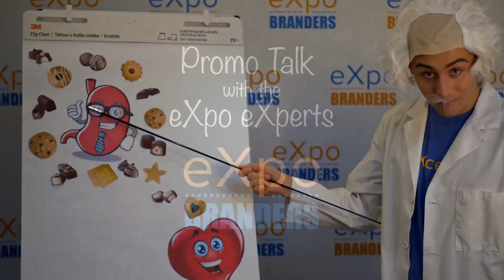Top Branded Tasty Candy and Food Gifts | eXpo Branders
Looking to give something that hits the heart through their stomach? From Belgian chocolates to gourmet cheese trays, we have all of the branded food gifts to keep you remembered while you show your appreciation. In this video, our eXperts give you a few ideas for branded food gifts!